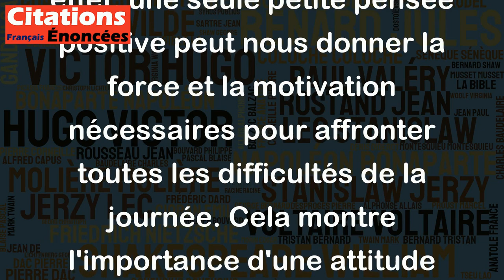Une seule petite pensée positive le matin peut changer votre journée entière. - Dalaï Lama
Cette citation met en évidence le pouvoir de la pensée positive sur notre journée. En effet, une seule petite pensée positive peut nous donner la force et la motivation nécessaires pour affronter toutes les difficultés de la journée. Cela montre l'importance d'une attitude positive et optimiste dans la réussite et l'épanouissement personnel. Cette citation est une invitation à cultiver la pensée positive et à laisser de côté les pensées négatives qui peuvent nous empoisonner la vie. Suivre cette méthode peut nous aider à atteindre notre bonheur personnel et professionnel.